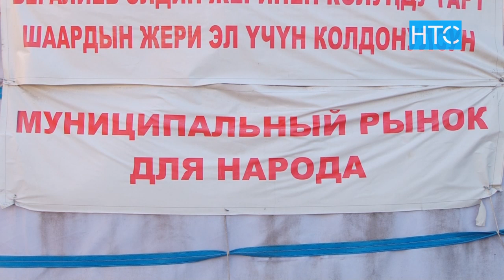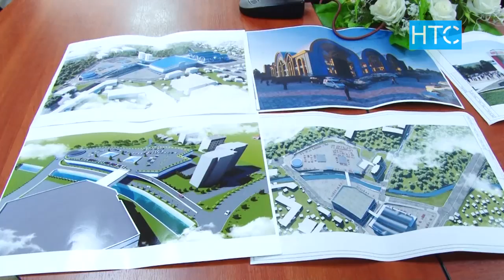Ош базарда иштегендер менен жетекчиликтин тиреши / 14.11.19 / НТС